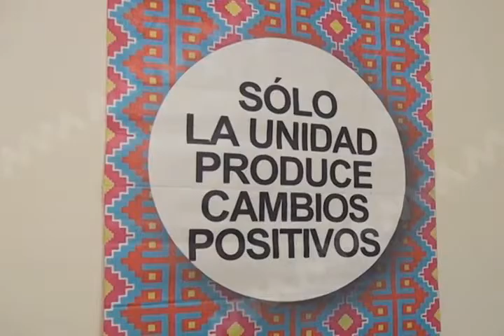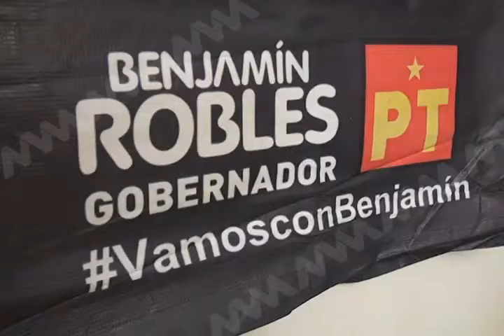20 MAYO JUAN GARCIA DE PARTIDO INDEPENDIENTE APOYA A BENJAMIN ROBLES DEL PT MVM TELEVISION